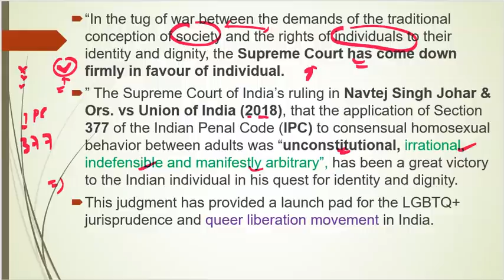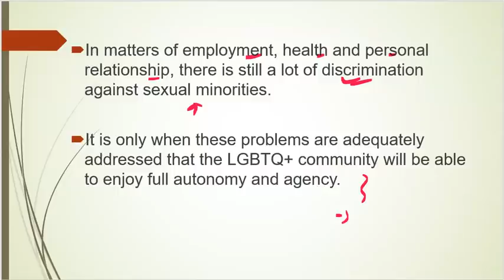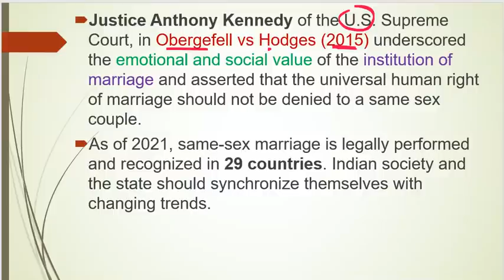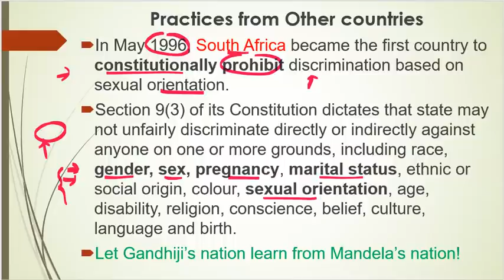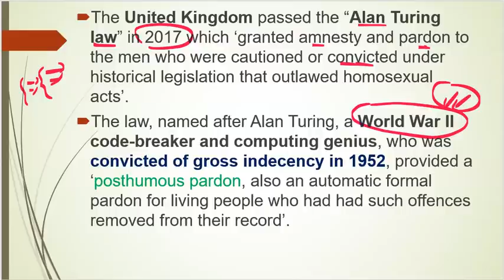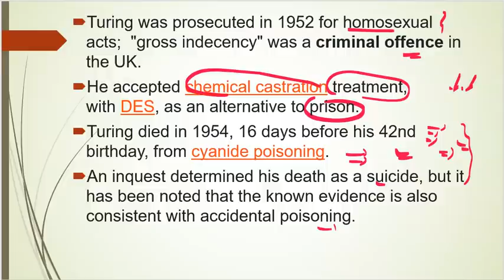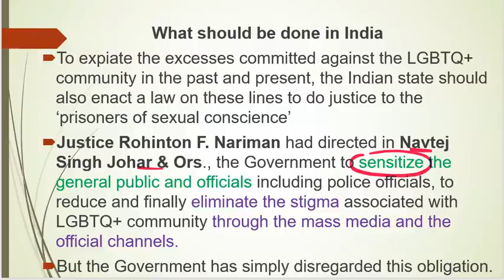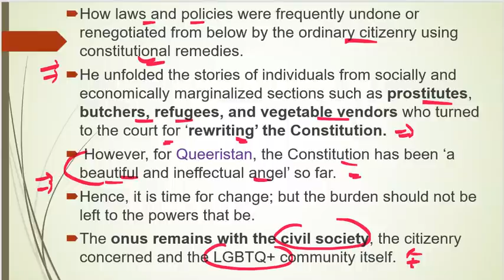Homosexuality In India - The Struggle Of LGBTQ Community In India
1. UPSC (Pre+Mains) Foundation Course 2022
2. UPSC (Pre+Mains) Current Affairs Course 2021
3. NCERT 6th to 12th for History
4. NCERT 6th to 12th for Polity
5. Personality Development Course

lgbtq community, lgbtq, lgbtq india and homosexuality in india as well as lgbt community. india lgbt community, lgbt india, lgbtq communiy and gay in india as well as being gay in india. Homosexuals in india and homosexuality in inida as well as lgbt news india. condition of lgbt community in india. lgbtq in india and lgbt community india as well as struggles of lgbtq, lgbtq history in india & lgbt in india